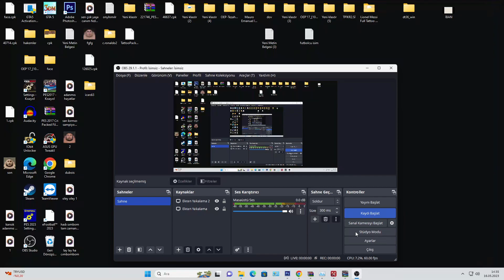PES 2017 MAURO İCARDİ YÜZ 2